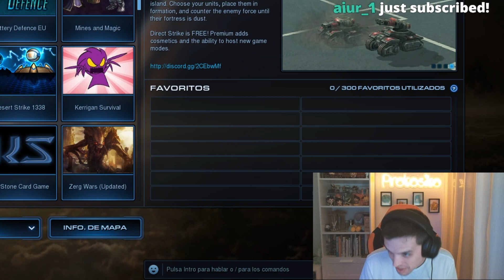¿Techo de cristal? ¿Skill limit?💪 Cómo superarnos en SC2 (o casi cualquier esport).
Espero que este speech cortito os ayude.

¡Un placer!